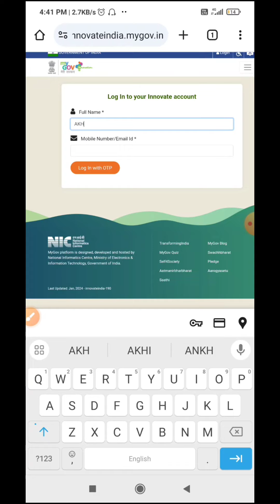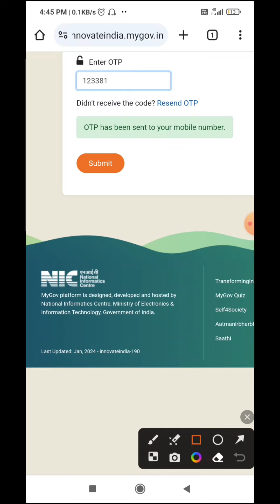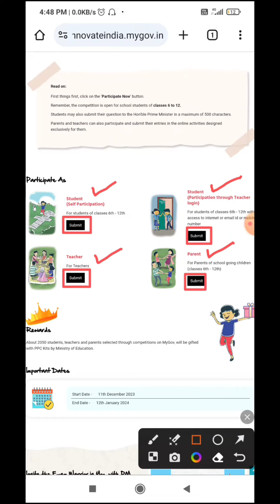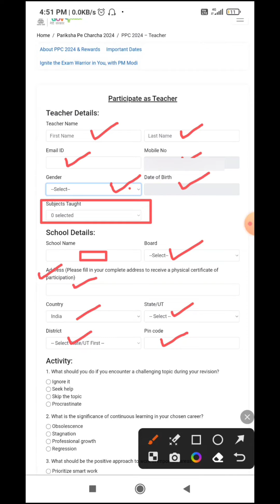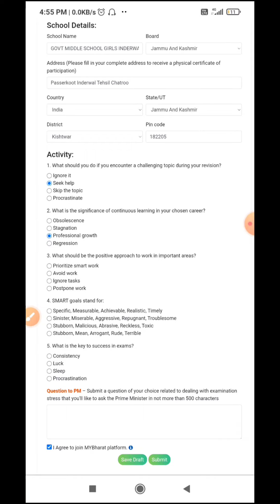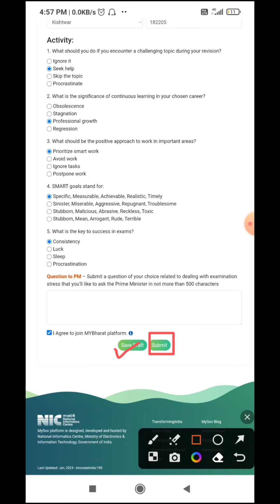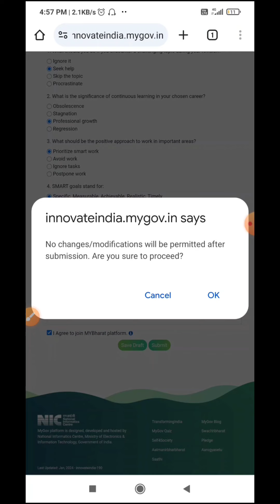Pariksha Pe Charcha Registration Process 2024 | Participate Pariksha Pe Charcha 2024